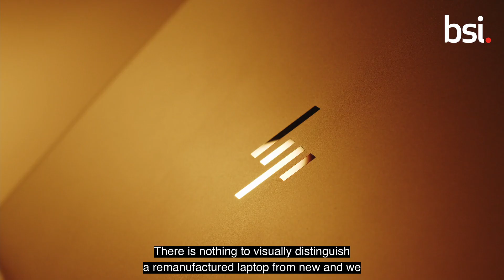Circular Computing, Sustainable IT equipment without compromise –Kitemark Certified Remanufacturer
Product reusability is becoming critical as we rely more and more on decreasing natural resources to manufacture electronic goods and components. The remanufacturing process is key to various industries, bringing used goods to a condition of 'as-new' (as defined by the BS 8887 standard). The biggest challenge for these organizations is to prove that their remanufactured products meet requirements and perform as desired. That's why BSI has developed the Kitemark Certified Remanufacturer scheme. The scheme ensures organizations routinely follow all the steps outlined in the BS 8887 standard. It gives the industry reassurance that the crucial steps to bring a product to the market are met, together with aftersales obligations and performance guarantees, to ensure a quality product. You can speak to us today to find out how BSI can help your business differentiate in such a competitive marketplace.

For more information on this case study and more about our remanufactured Kitemark, please visit us